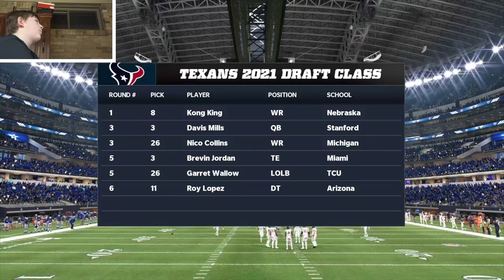Com on man